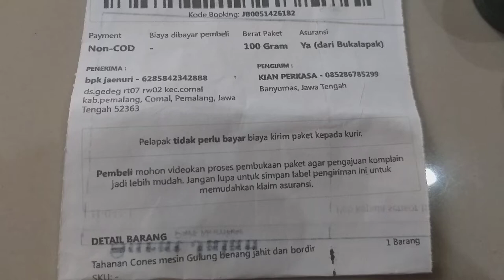Sparepart Mesin gulung benang terlengkap tahanan cones mesin gulung benang universal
Sparepart Mesin gulung benang terlengkap tahanan cones mesin gulung benang universal pengiriman ke pemalang jawa tengah